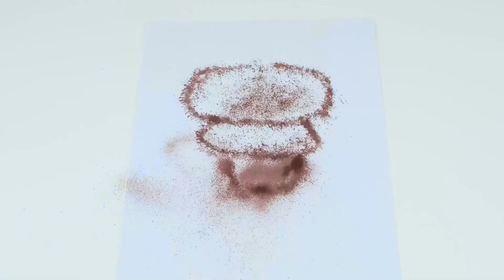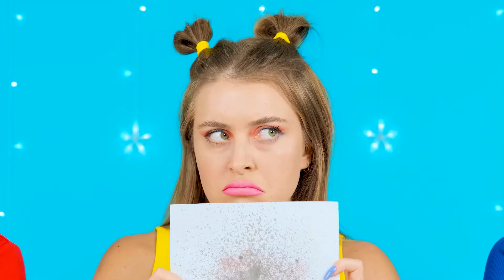Tantangan Seni Pancake dengan Wednesday Addams | Tantangan Gila BaRaFun Challenge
Hari ini kita ada tantangan pancake! Bergabunglah dengan kami, ini akan sangat menyenangkan!